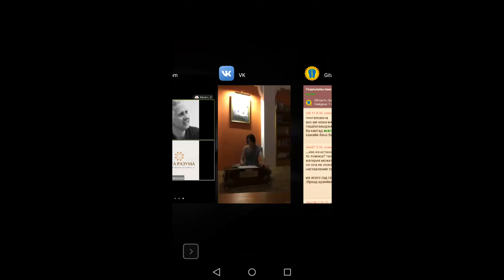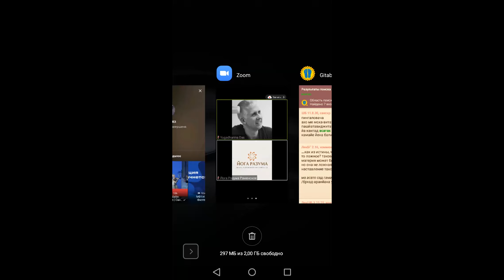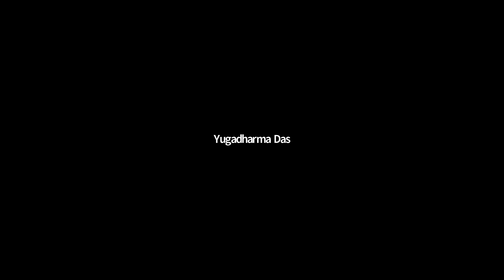Трансляция киртана Ювати Гауранги д.д.